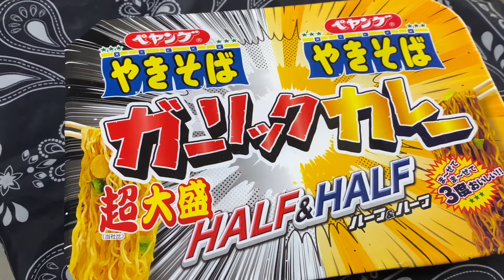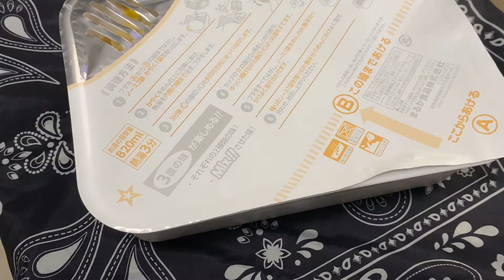【ペヤング】超大盛やきそばハーフ&ハーフ ガーリックカレーを食べたらカレーの存在が消えた【にんにく】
これからもたくさんギター等色んな動画を上げていくので

ペヤング焼きそば獄激辛坦々レビュー

ペヤング超大盛やきそばハーフ&ハーフW獄激辛レビュー